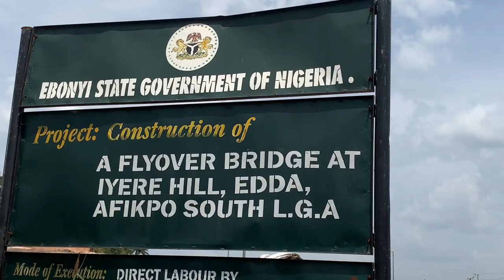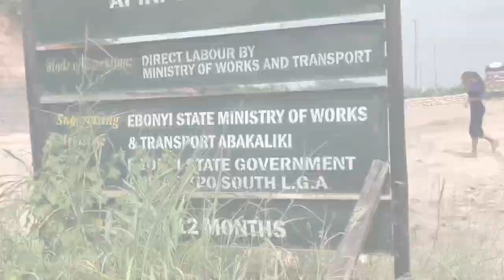UPDATE: The Longest Flyover Bridge in Ebonyi State (Iyere Edda Afikpo South)